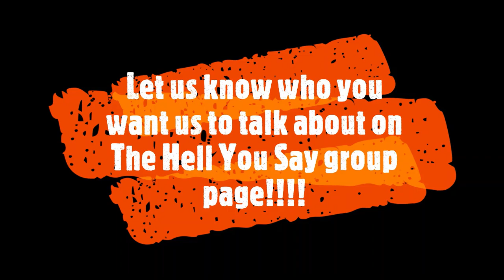Headbangers Unite Episode 28 - Iron Maiden - The Number Of The Beast PLUS a HUGE announcement!!!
Greetings and welcome back to Headbangers Unite! Our big 28th Episode with a HUGE announcement!!  Today, Ed Stylc and Robert Garr continue our new format of reviewing some of the greatest albums of all time! Join us as we go back to the year 1982 to one of our all time heavy metal favorites, The Number Of The Beast by Iron Maiden! Join us for a fun time and tell us what you think of this classic record! Between the two of us, we've been to almost 1000 concerts and have 1000's of albums so we know what we're talking about!